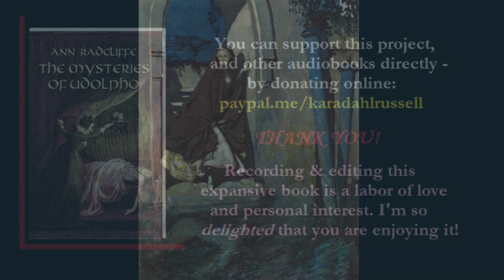The Mysteries of Udolpho by Ann Radcliffe, Volume 2 Chapter 7 - Audiobook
Audiobook reading and music selections performed by Kara Dahl Russell.
The Mysteries of Udolpho, by Ann Radcliffe, appeared in four volumes on 8 May 1794 from G. G. and J. Robinson of London. Her fourth and most popular novel, The Mysteries of Udolpho tells of Emily St. Aubert, who suffers misadventures that include the death of her mother and father, supernatural terrors in a gloomy castle, and machinations of an Italian brigand. Often cited as the archetypal Gothic novel, The Mysteries of Udolpho appears prominently in Jane Austen's 1817 novel Northanger Abbey, where an impressionable young woman reader comes to see friends and acquaintances as Gothic villains and victims, with amusing results.

Here is a link to the playlist on "Ellie" channel which is a marvelous long achademic introduction (with judiciously edited spoilers) to this story.  While you await the next episode, this it the perfect time to include her lovely soft voice in your listening:

The image displayed for this chapter is a public domain illustration print for a poem, "Venise" - illustration by Edmund DuLac.

Music selections in this episode include improvisations and portions of:  "Steams" from Petite Suite by Ogawa, "Ave Maria" by Camille Saint-Saens, and "Air Grave" by Jean Phillipe Rameau.
To find full performances of these, and many other works on harp, go to YouTube Channel "Kara Dahl Russell" and look for her playlist, "Kara performs Music."
Kara Dahl Russell is a professional actress, harpist, singer, cellist, director and writer.  She is the Adjunct Professor of Harp at Salisbury University (MD, USA).  She achieved the rarity - for a Classical Music radio programmer and host - of winning 3 Associated Press Awards for Specialty Reporting of Classical Music Education.  She is a professional presenter of Pre-Concert Lectures, focusing on the lives of composers.  She has published many arrangements of works for solo harp, available on the Etsy store: PearShapedTones.  Kara is the recipient of a 2021 Individual Emergency Grant from the Maryland State Council of the Arts.